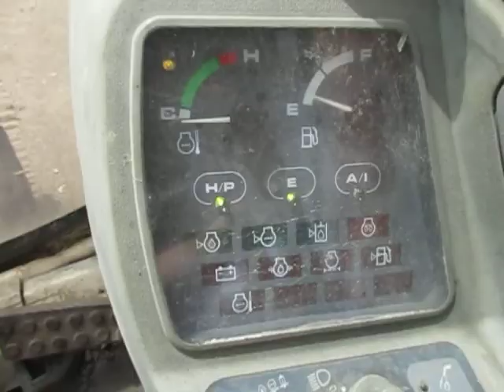HITACHI EX270LC WALK AROUND